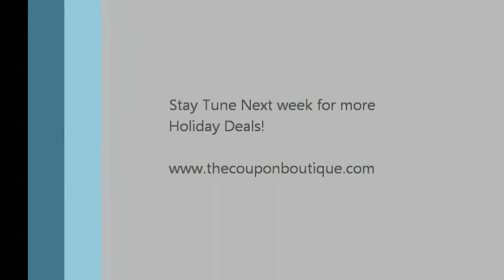Holiday Shopping List Planner - Holiday Sales 2012